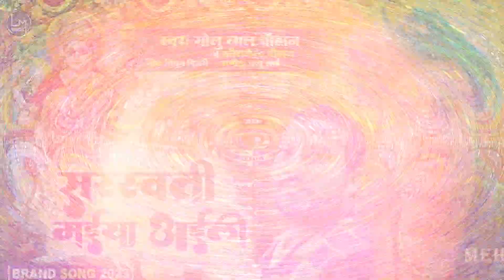bhakti ~ सरस्वती मईया अईली ~ | Golu Lal Chauhan &Koushlensra Chauhan |# Sarsavati Maiya Aeli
✓ Song :-Sarsavati Maiya Aeli
✓ Album :-  सरस्वती मईया अईली
✓ Singer :- Golu Lal Chauhan'Koushlensra Chauhan
✓ Writer :- Mithun Bihari
✓ Recording :- Guide Music
✓ Video Editor :-
✓ Producer :- Ranjeet Kumar
✓ Dop :- Golu lal chauhan
✓ Mix Mastring:-
✓ Digital :-  Abhishek Anand
✓ Editor :-
✓ Label :- Laila Music Rajauli (Nawada)

► Company :- Laila Music Rajauli.
►Copy Righat:- Laila Music ( Blieve Music)
► Digital Partner :- Auxtone Digital Private Limited